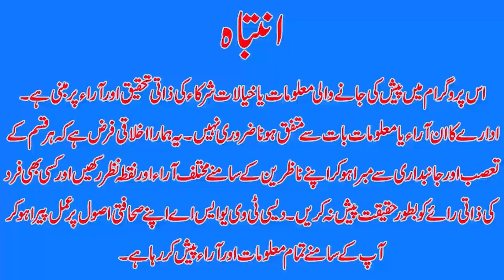Why did the calf become the center of attention in Australia? I desi tv usa I Dtvnn I April 3,2023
Host Of The News: Danish Malik

The cow, known as Happy, was born with a birthmark that looks like a smiley face. Breeders Megan and Barry Coster say they have never seen a calf with such a unique marking before. Happy instantly became a favorite of the family, so they decided to keep the calf as a pet. Happy will also have a special place on the farm as the Costers' grass-eating lawnmower.